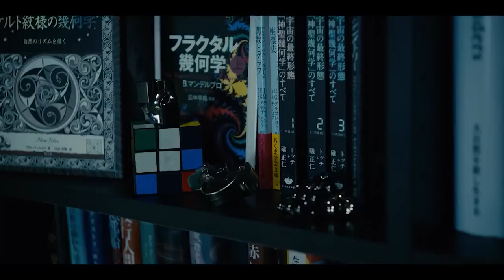Tóm tắt & Giải Thích Alice in Borderland Season 1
💬 Script: Sơn Tùng
🎤 Voice: Thu Minh
📺 Video: Công Tuấn

SOCIAL MEDIA!

✪ Kênh Youtube trực thuộc hệ thống W2W Studio!